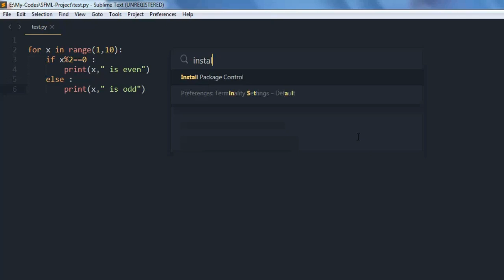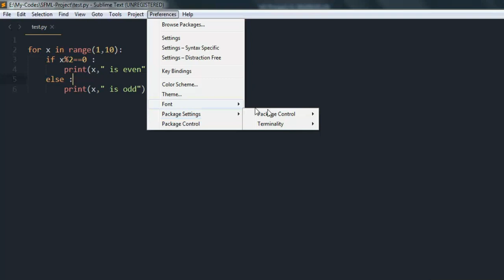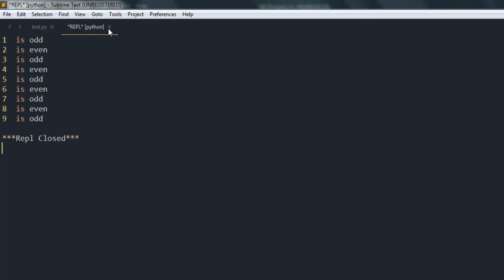Run Python in Sublime Text 3 | using sublime package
Since Sublime Text's Default build option dose not take input, I am going to be using  2 packages from package manager In sublime text 3.
first one is terminality (good for console applications)
second one is sublimerepl (rood for data visualization projects)